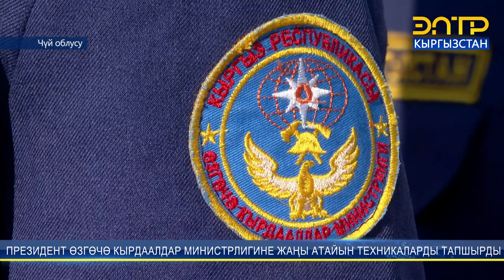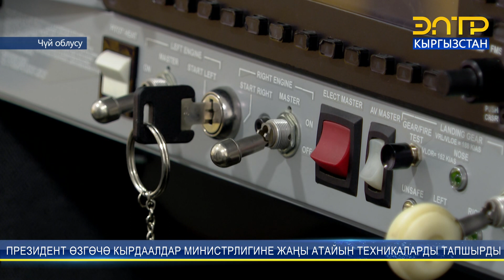ПРЕЗИДЕНТ ӨЗГӨЧӨ КЫРДААЛДАР МИНИСТРЛИГИНЕ ЖАҢЫ АТАЙЫН ТЕХНИКАЛАРДЫ ТАПШЫРДЫ